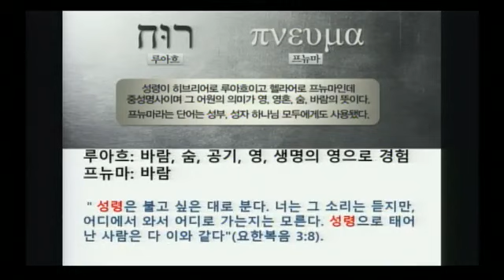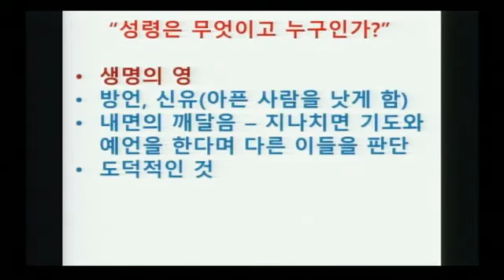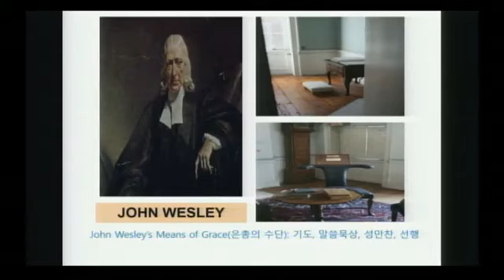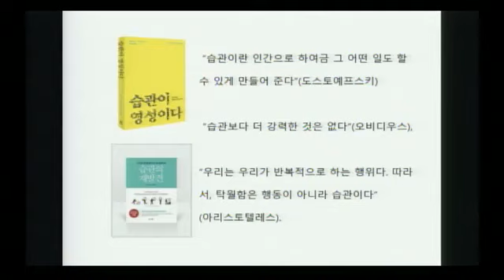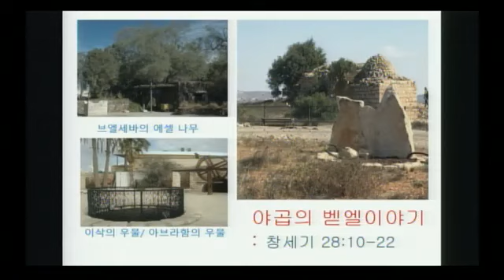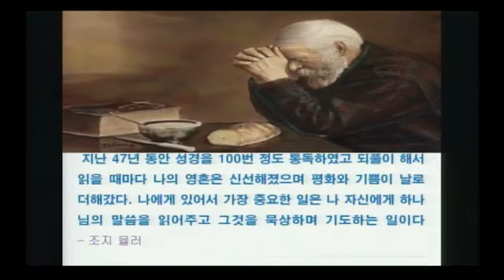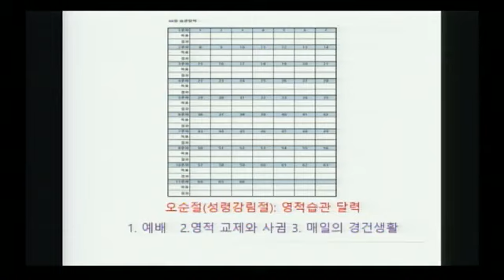HEB -갈월교회방송(양승준 목사), 습관이 영성이다(190616)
갈월교회방송(양승준 목사), 습관이 영성이다(190616)